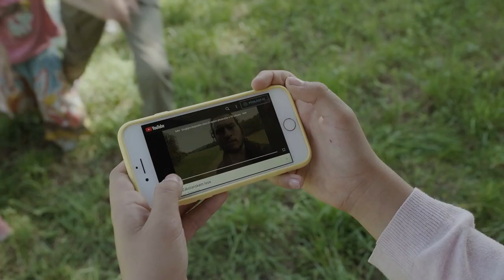Zakletý les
Podívejte se na film, který natočily děti na našem příměstském táboře... není všude bezpečno!! Nikdy nechoďte do Zákolanského lesa!!!

Kamera a režie: Martin Kubalec
Produkce: Tereza Hussarová
Střih: Jakub Hussar